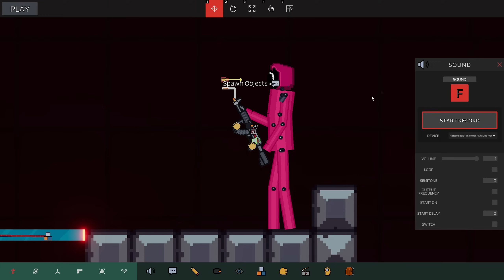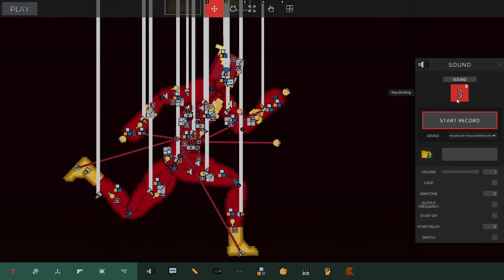Squid Game !!! ด่านสุดโหดใครจะรอดไปได้ - Action sandbox